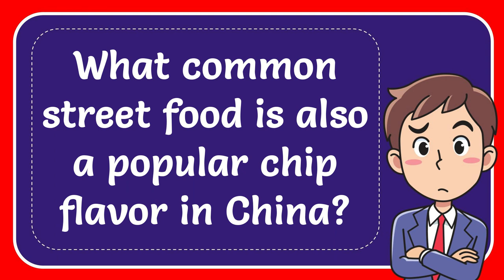What common street food is also a popular chip flavor in China?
What common street food is also a popular chip flavor in China? NEW VIDEO#